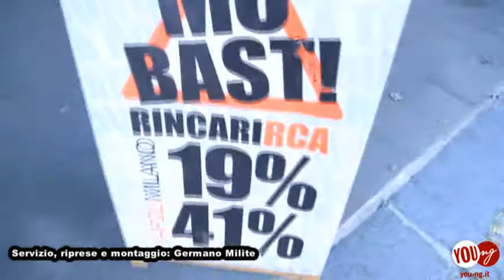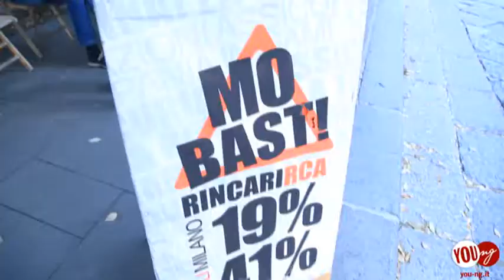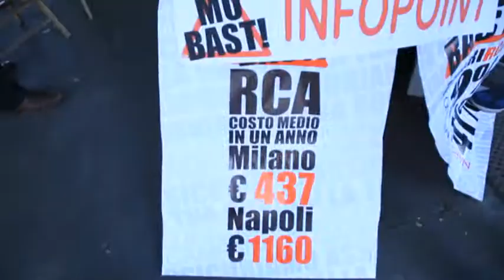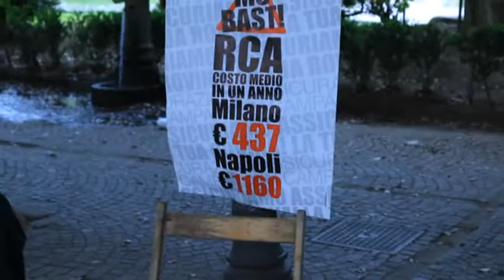Caro Rc Auto, la petizione di "Mo Bast" al Parlamento Europeo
Anche il sindaco di Caserta, Pio Del Gaudio, firma la petizione che l'associazione Mo Bast ha presentato al Parlamento Europeo per eliminare la discriminazione tariffaria dell'Rc Auto applicata dalle compagnie assicurative italiane.
Presenti alla conferenza Stampa organizzata a Palazzo Castropignano, oltre al primo cittadino, anche la vicepresidente dell'associazione Gabriella Gambardella e l'europarlamentare Erminia Mazzoni.  Nel servizio gli interventi dei tre.